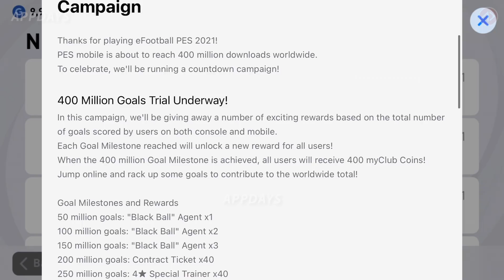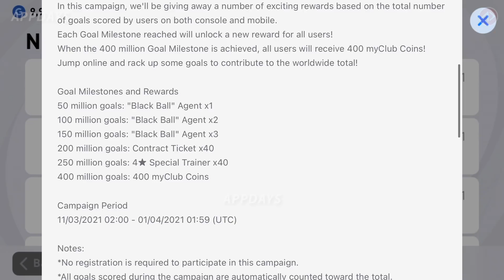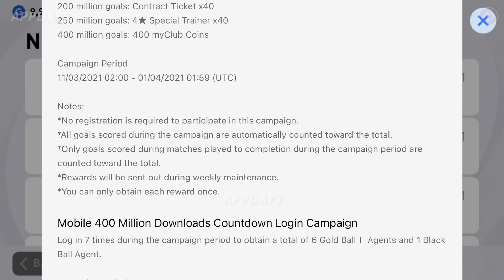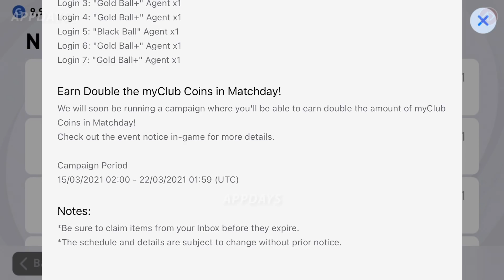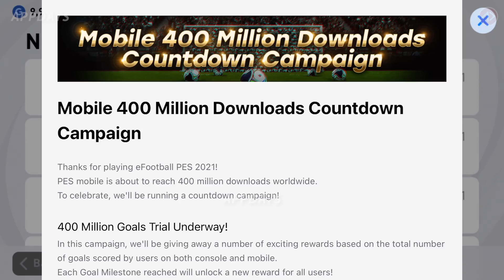แจกโหดรับ 400 ล้านโหลด | อัพเดท PES2021 Mobile